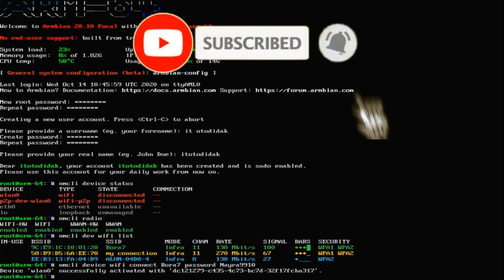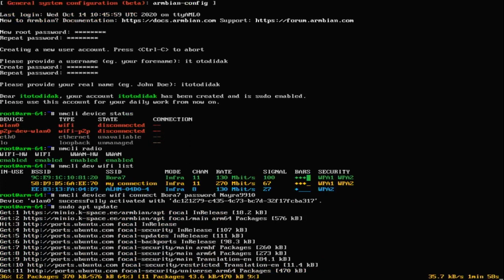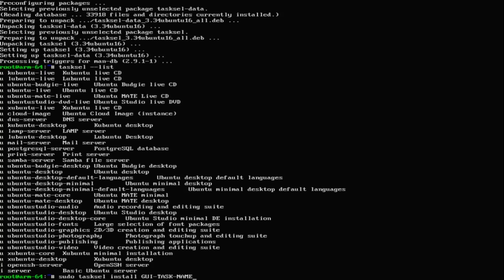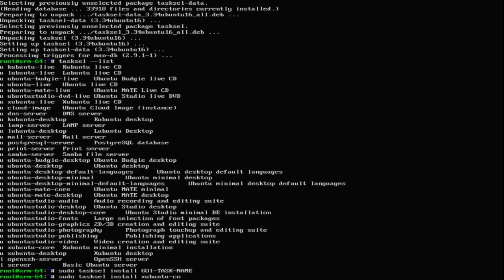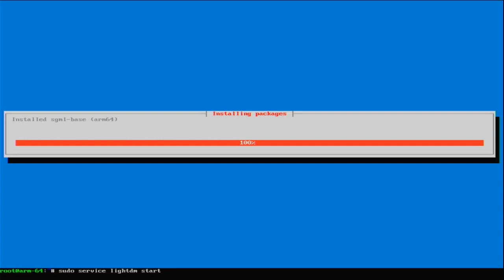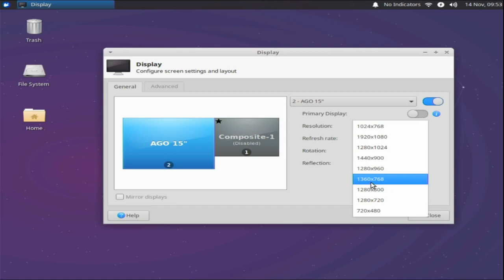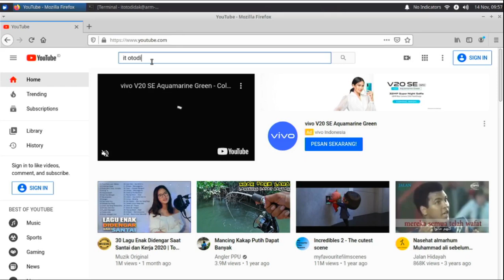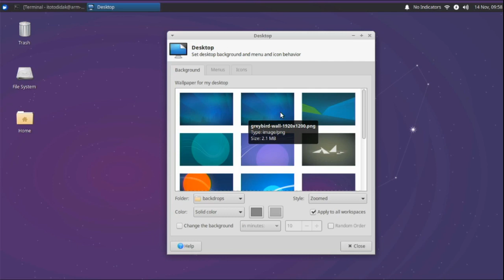Install DE (Desktop Environment) Di Armbian Linux Server STB Hg680p | Xubuntu-Core (PART 2)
Di video ini saya install DE (desktop environment) di armbian linux stb hg680p dengan menggunakan DE Xubuntu-core. DE ini merupakan Xubuntu minimal installation sehingga berjalan sangat ringan di STB hg680p. Video ini merupakan lanjutan dari video sebelumnya tentang install armbian linux server di stb hg680p. jadi sebelum menonton video ini sebaiknya tonton dulu video part 1-nya. Cara install DE sangatlah mudah. Untuk bisa memahaminya silahkan simak video cara Install DE (Desktop Environment) Di Armbian Linux Server STB Hg680p dengan seksama.